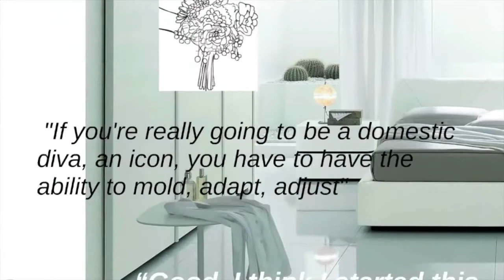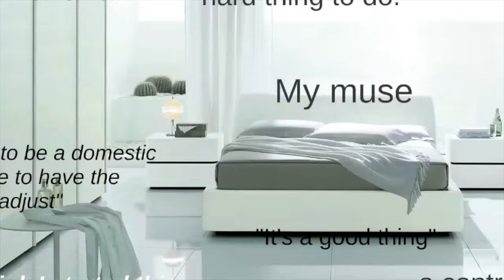79. Debora Delmar (DDC corp.), my muse, 2014, Mexiko, Südamerika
79. Debora Delmar (DDC corp.), my muse, 2014, Mexiko, Südamerika

Kunst im Internet
Zum letzten Mal treten wir eine lange Reise an und fliegen über den Atlantik nach Mexiko City. Wir besuchen die junge Künstlerin Debora Delmar!

Für ihre Kunst kombiniert sie verschiedene Materialien, Kleider, Farben und häusliche Gegenstände. Aber sie macht auch Kunst im Internet. Das ist ein Kunststil, den es erst seit wenigen Jahren gibt.

Einerseits kommentiert Delmar das Leben in den sozialen Medien wie Facebook oder Twitter. Andererseits schafft sie Videos wie das unsrige. Darum müssen wir doch nicht so weit reisen, denn mit nur einem „Klick“ haben wir das Original-Kunstwerk vor uns.

blitzblanke Zähne und Designer-Kleider
Erinnerst Du Dich an die Suppendosen von Andy Warhol? Ähnlich beschäftigt sich Debora Delmar mit dem Konsum und dem Verhalten der Menschen, das oft nur aus Oberflächlichkeiten und dem neusten Iphone besteht…

Was kannst Du alles im Video entdecken? Da gibts ein perfekt eingerichtetes Schlafzimmer, Besteck zum Essen, Symbole wie ein Toiletten-Schild, Sätze und Text-Ausschnitte, … In einer Art Collage stellt sie die ideale, moderne Frau dar: Hübsch und reich, mit Ferien am Palmenstrand, immer freundlich und mit blitzblanken Zähnen und Designer-Kleidern… All dies sind Sachen, die uns die Werbung und das Internet glauben machen, dass wir diese unbedingt haben müssen.

Aber viel wichtiger ist es ja, mit Freunden einen schönen Nachmittag zu verbringen oder die Natur zu genießen!